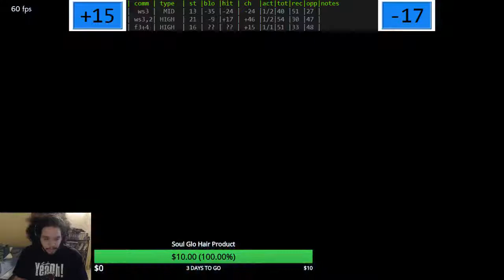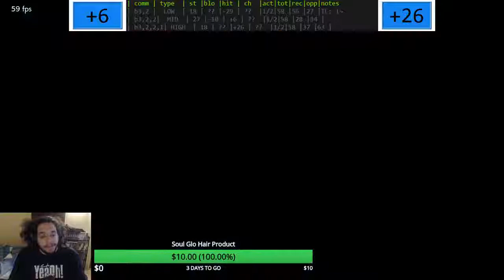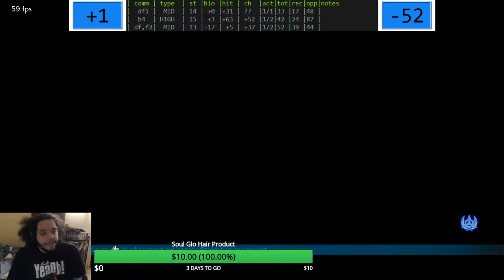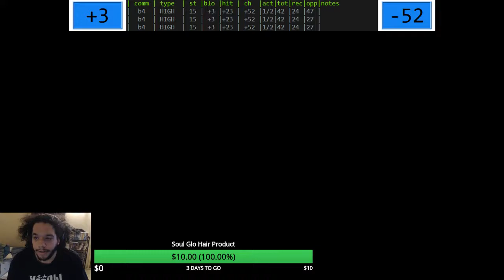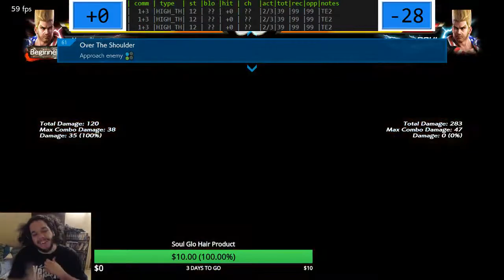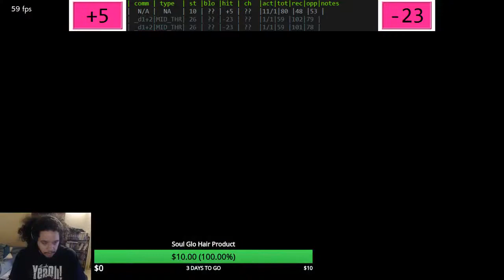Tekken 7 - Paul Movelist Review Part 2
Follow the Twitter for updates.